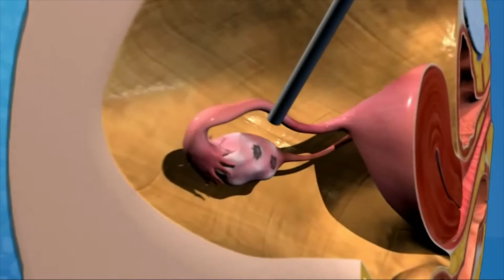CO2-лазер со "свободным лучом" в эндоскопической гинекологии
Применение СО2-лазеров Lumenis с передачей излучения по рабочему каналу лазерного лапароскопа при эндоскопическом лечении эндометриоза, аденомиоза, спаечной болезни и т.д.